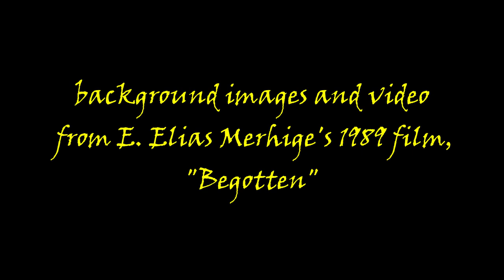Scion: One by Dimaension X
Minimal Ambient Drone-Doom Metal, featuring images from E. Elias Merhige's 1989 film, "Begotten."

I do not claim any ownership of these images.  They are the property of E. Elias Merhige.

Guitar = SX Furrian tuned to Open C thru Digitech FreQout to Line 6 POD Express.
Bass = 4Front Bass thru Neural Amp Modeler.
Synth = Surge XT.
Drums = Kvltdrums 2 Vintage Doom Expansion kit.